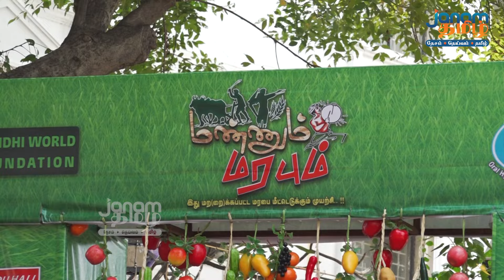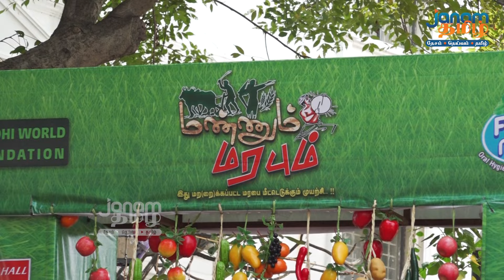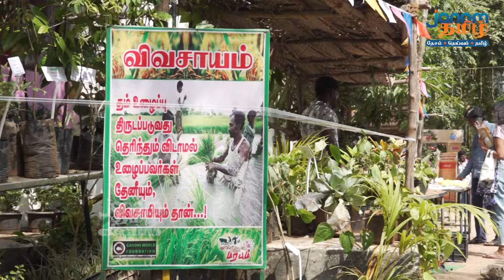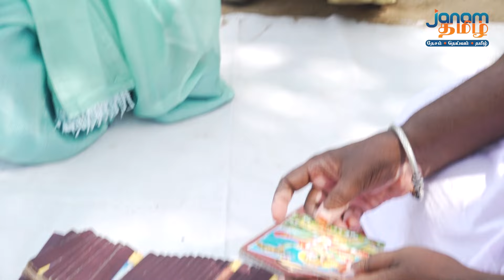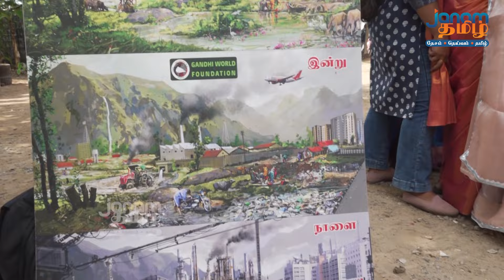சென்னை நடுவில் ஒரு கிராமிய திருவிழா!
This video is about Mannum Marabum Exhibition, held at Chennai.